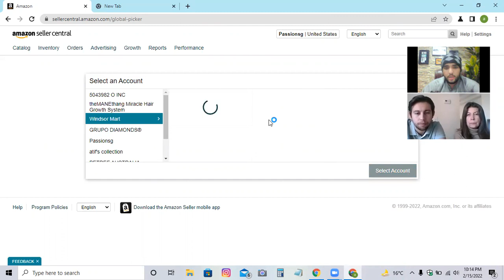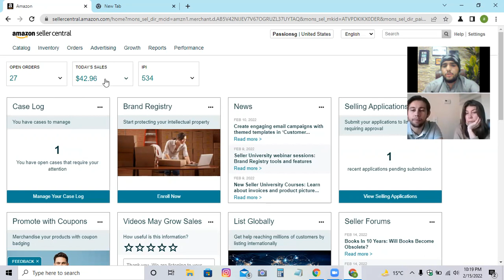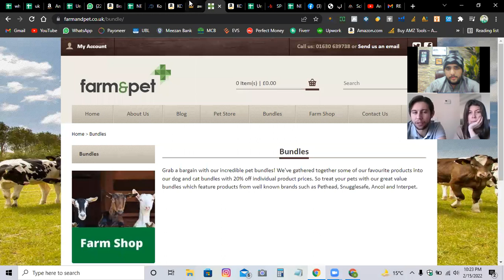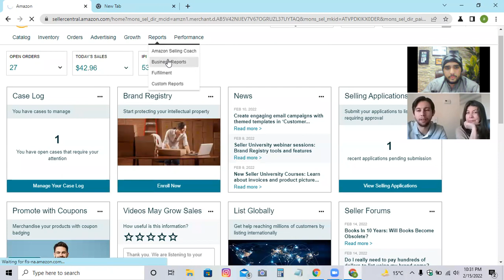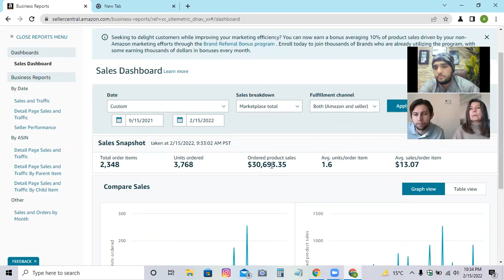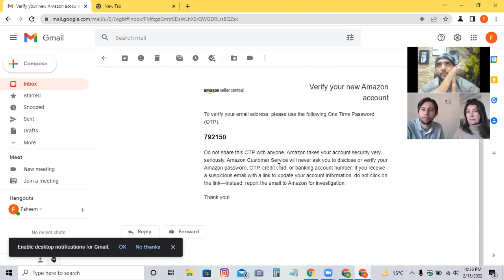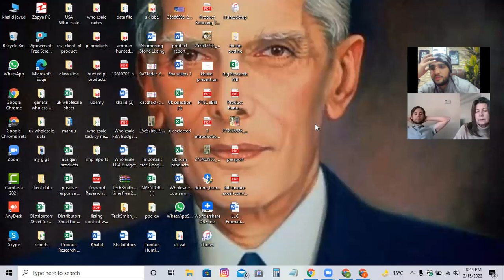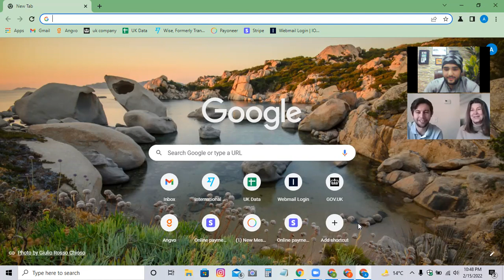How to Communicate with foreign female client or Investor ? || Khalid Javed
/Amazon FBA Expert and Trainer/